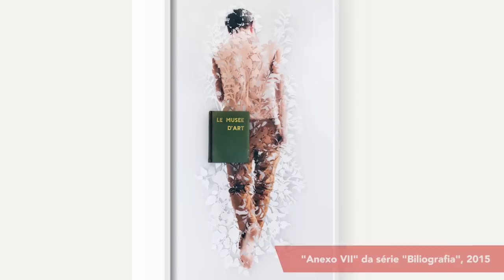PIPA 2017 | Christus Nóbrega